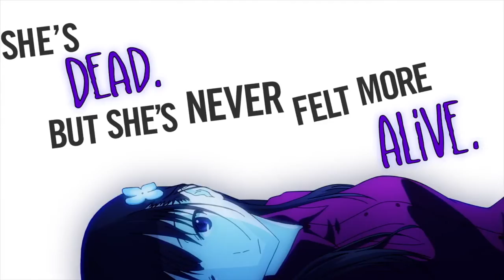Sankarea Funimation Trailer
Trailer for the funimation dub of Sankarea: undying love